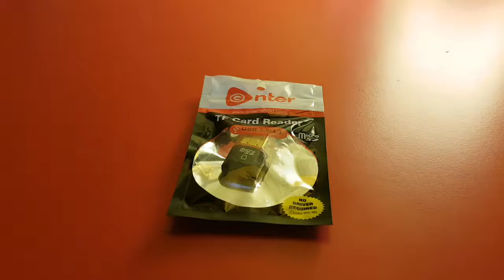TF Card reader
usb card reader unpacked